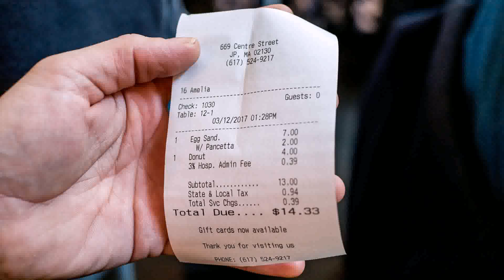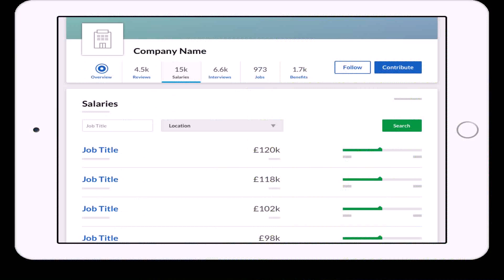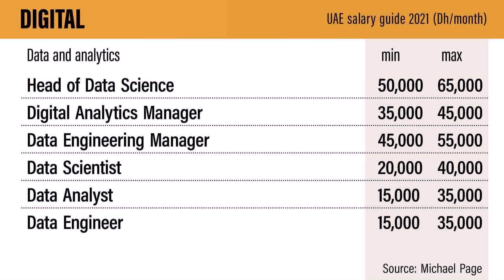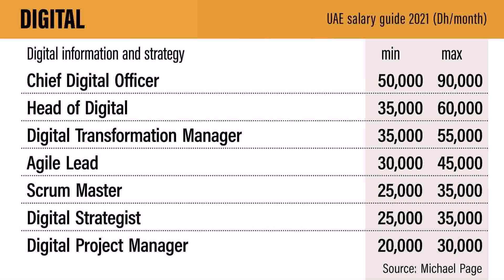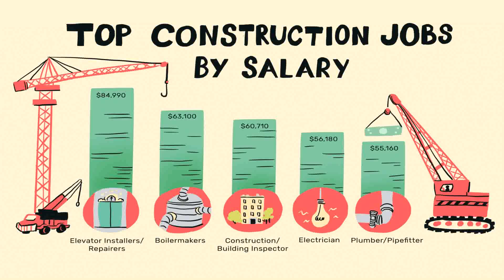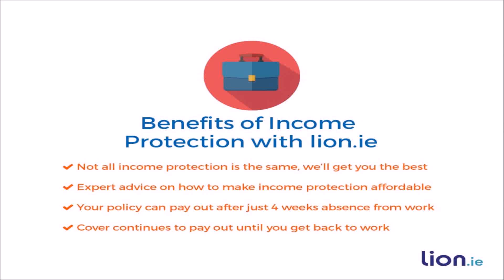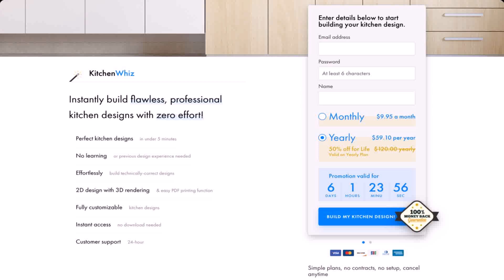Kitchen Designer Salary Ireland